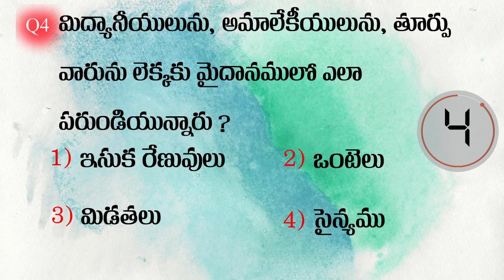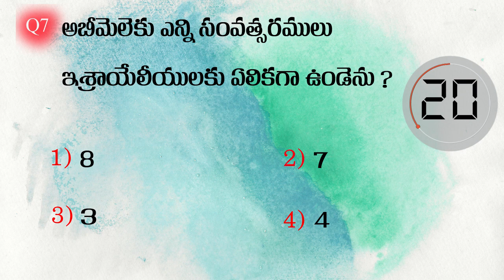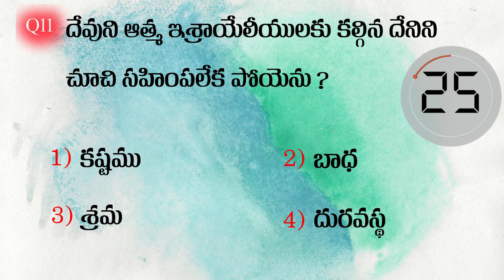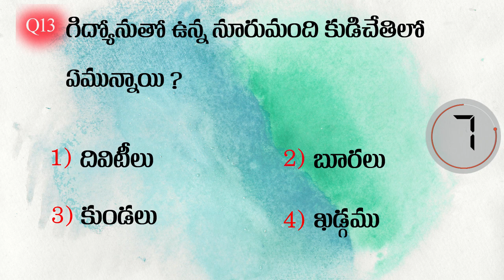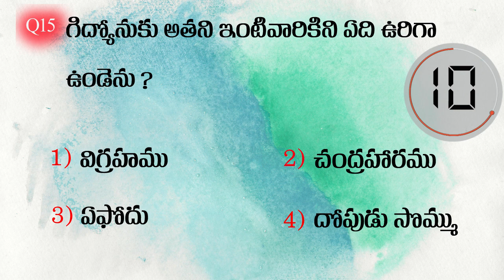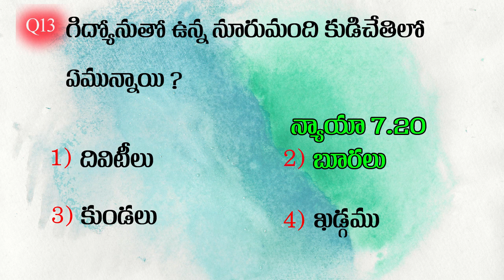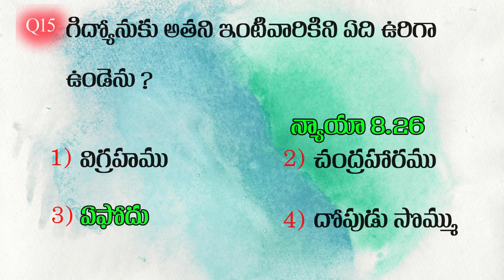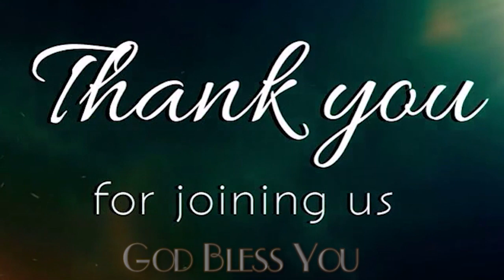Bible Quiz 62 - జ్ఞానదర్పణము-62 || HNPM || 31.10.2021